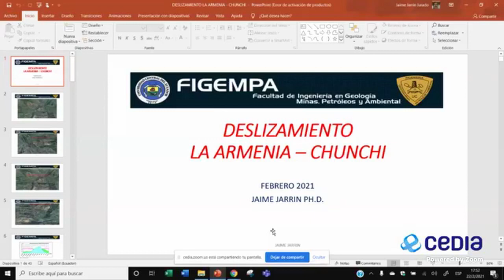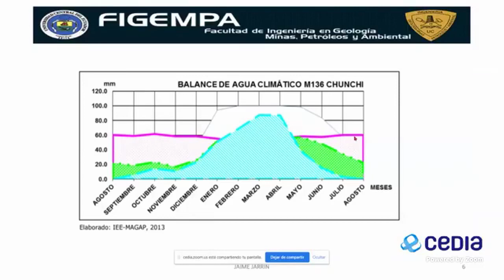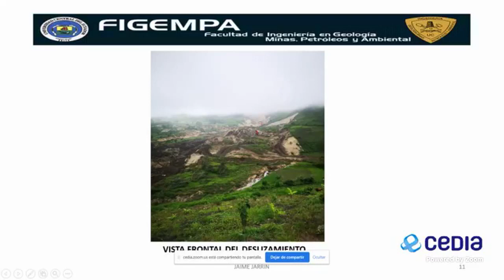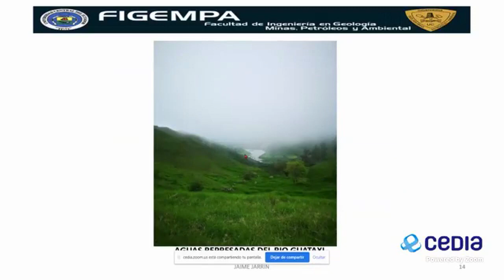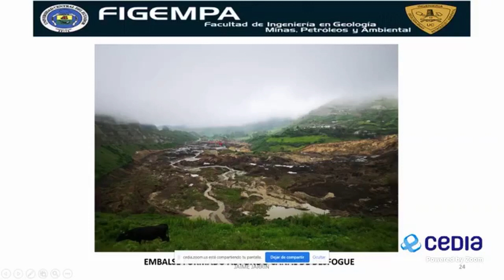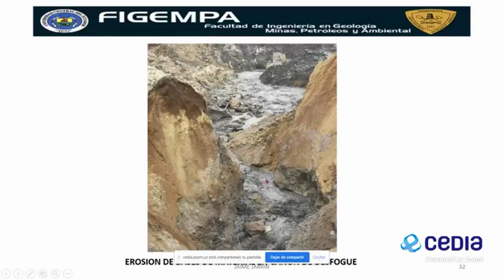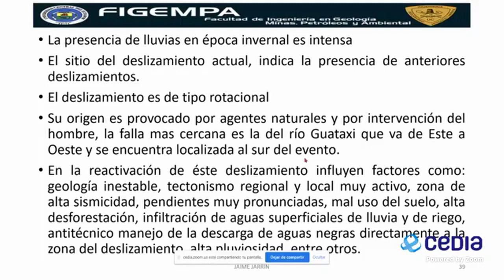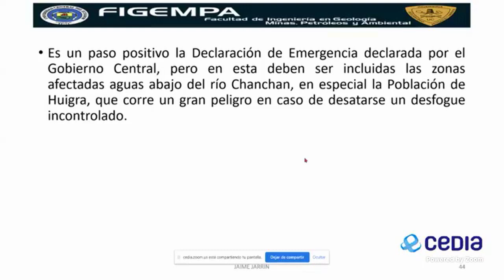Chunchi Deslave 2021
Detalles técnicos y pronunciamiento sobre las causas del deslave en Chunchi, Prov. Del Chimborazo 2021, organizado por la carrera de Ingeniería en Geología, Minas, Petróleos y Ambiental  FIGEMPA - Universidad Central del Ecuador.